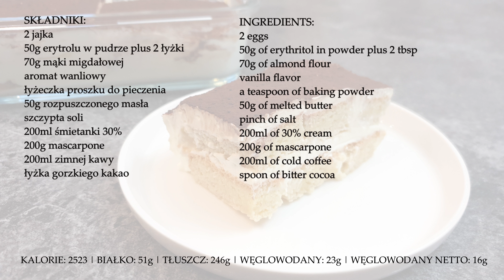KETO tiramisu, czyli przepis na pyszne ciasto bez cukru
Keto tiramisu, pyszne ciasto bez cukru. Deser idealny do popołudniowej kawy.

SKŁADNIKI:
2 jajka
50g erytrolu w pudrze plus 2 łyżki
70g mąki migdałowej
aromat waniliowy
łyżeczka proszku do pieczenia
50g rozpuszczonego masła
szczypta soli
200ml śmietanki 30%
200g mascarpone
200ml zimnej kawy
łyżka gorzkiego kakao

Foremka do pieczenia o wymiarach 15x15cm.

MAKRO na całe tiramisu:
KALORIE: 2523 | BIAŁKO: 51g | TŁUSZCZ: 246g | WĘGLOWODANY: 23g | WĘGLOWODANY NETTO: 16g

🥇 Oceń film! To ważne dla rozwoju kanału!👍